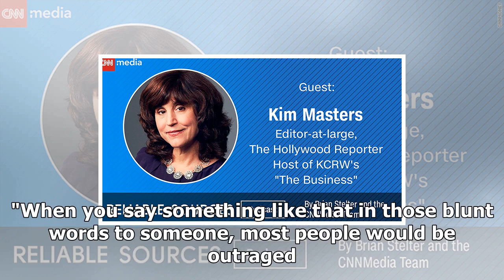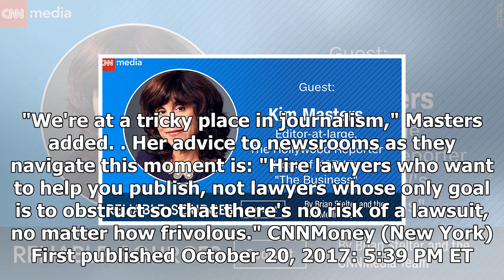'i heard you rape women': how journalist kim masters stood up to 'bully' harvey weinsteinby News Ch